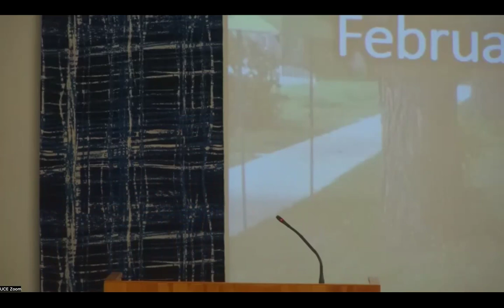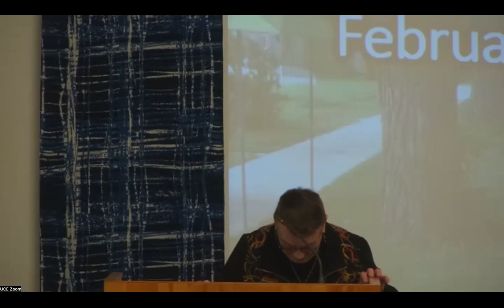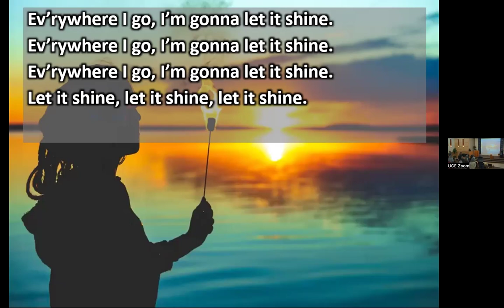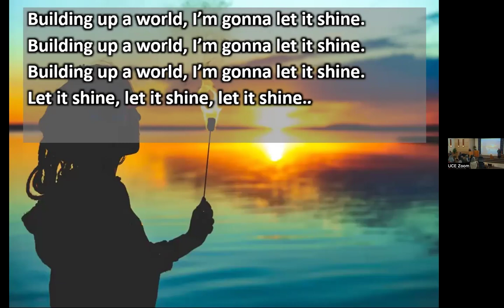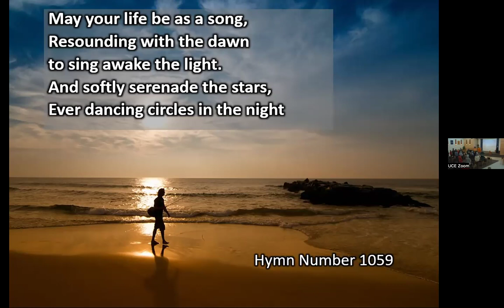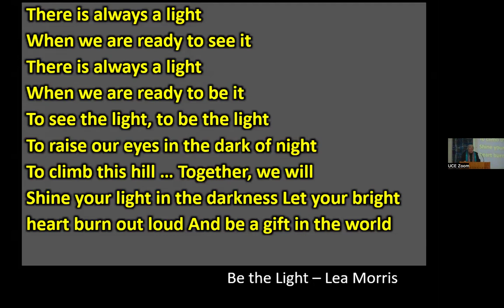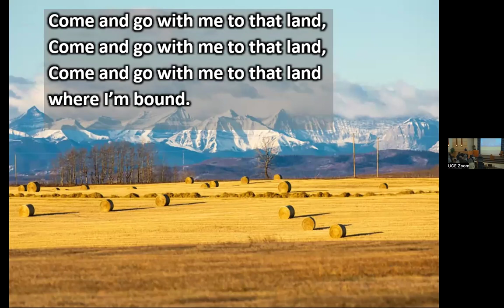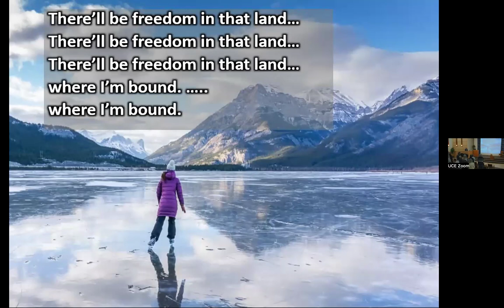“Freedom: A Personal Act” Feb 11, 2024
“Freedom: A Personal Act” Feb 11, 2024  Media and corporations try to make us believe we need more things to be happy with ourselves. Let’s push back on that notion. Rather than asking ourselves what we need to be happy, let's ask ourselves what we can give. Radical acts of justice making include: being content with ourselves, sharing what we have, and offering our services as we can. Imagine the world if we all took these small steps.

Order of Service (Service Leader:  Jeff Bisanz)
Chimes
Welcome, Land Acknowledgement, and Announcements
Prelude
Chalice Lighting - Amanda Gorman (adapted by Lea Morris)
Hymn 118 “This Little Light of Mine”
Service Leader Reflection
Sharing Our Abundance (iHuman)
Hymn 1059 “May Your Life Be as a Song”
Message “Freedom: A Personal Act”
Hymn of the Month “Be the Light” by Lea Morris
Meditation
Candles of Joy and Concern
Hymn 1018 “Come and Go With Me”
Extinguishing the Flame - John Murray (Adapted by R. Morrison)
Benediction
“Carry the Flame”
Postlude